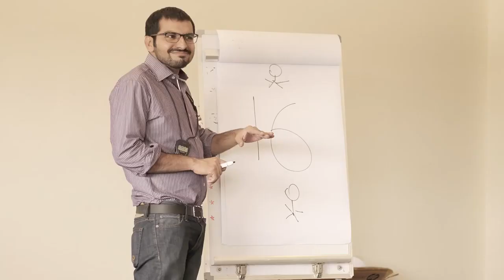All you need to know about Training as a Career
Do you want to become a trainer? Are you considering a career in the training industry? Do you have the confidence and the drive to do what it takes? Here's what you need to know.